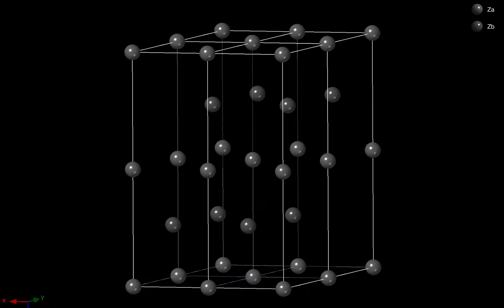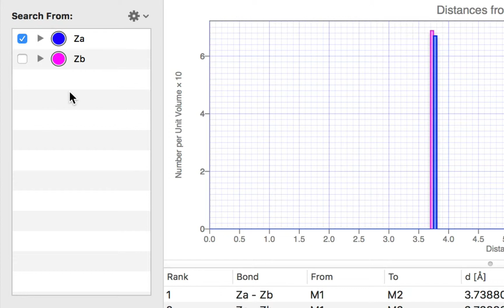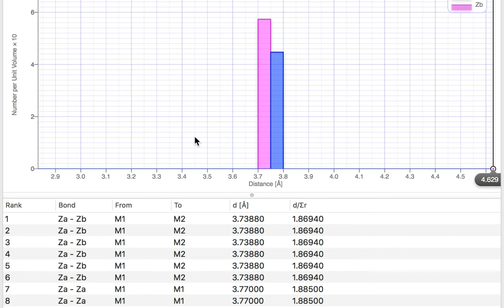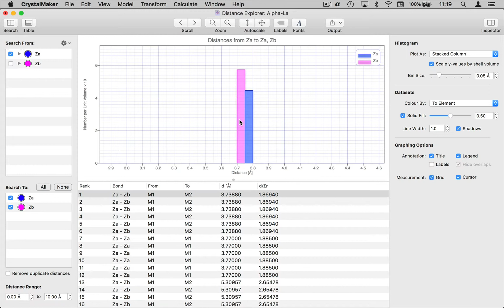The Distance Explorer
Using the Distance Explorer to understand the range of inter-atomic distances in an unknown structure.

This is part of a series of instructional videos for CrystalMaker X: crystal & molecular structures modelling software for Mac and Windows.